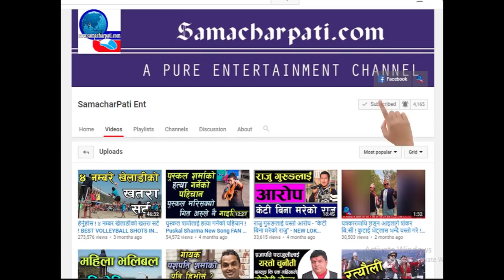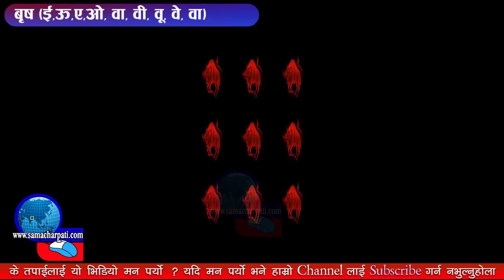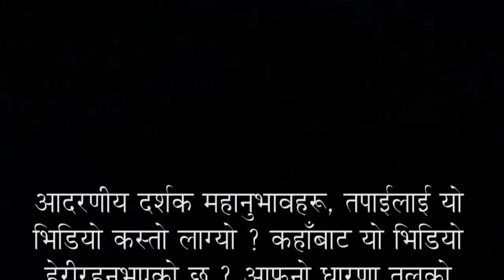Aajako Rashifal 2075 ASAR 4, Today's Horoscope June 18 Sunday २०७५ असार ४ गते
यदि तपाईसंग पनि केहि प्रतिभा छ वा तपाईको घर छिमेकमा कोहि प्रतिभाशाली व्यक्ति छ भने क्रिपया हामीलाई सम्पर्क गर्नुहोला । हरेक प्रतिभालाई हामी दिने छौँ प्रतिभा प्रस्फुटन गर्ने अवसर । हामीलाई सम्पर्क गर्नुहोला 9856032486 मा ।